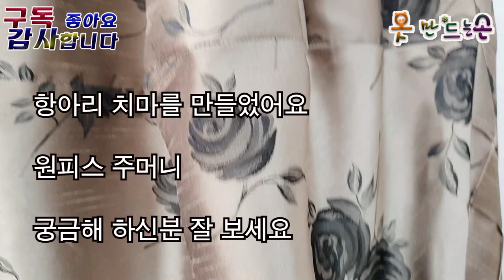항아리 치마 주머니 만들기\옷만드는손\subscribe\Like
원단은 밴드에서 구입한 "룰루체리원단"
골드로즈한복지 입니다